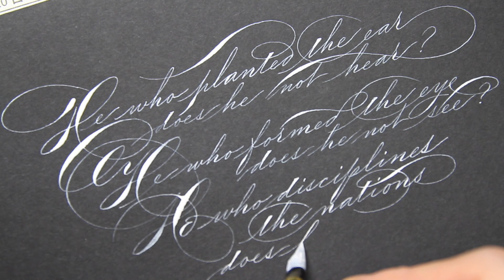Writing Psalm 94:9-10 in Ornamental Penmanship Calligraphy by Master Penman Connie Chen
“He who planted the ear, does he not hear? He who formed the eye, does he not see? He who disciplines the nations, does he not rebuke?" Psalm 94:9-10

We humanize God because we cannot understand. The more the eyes and ears are studied, the more deeply impressed I am with the wonderful skill and wisdom of God. Whoever formed the eye understood perfectly all the properties of light and the wants of those who were to use it. It was no limited power that made my eye see, my ear hear, my heart understand. If the eyes He gave us, can see the lost sheep on His heart; if the ears He planted, can hear others' cries to the mercy seat; if the heart that He gave us can crave for the will of His kingdom; how much more shall the sight and hearing and knowledge of the Holy Spirit extend to all the actions and events of all creation!

Nib: Leonardt Principal
Ink: Dr. Ph Martin Bleedproof White